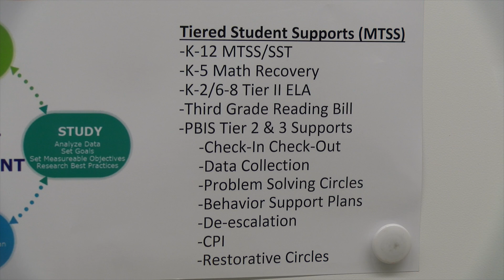Dateline Schools PBIS Wednesday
This week on Dateline Schools we talk to Mark Hanton about PBIS strategies teachers use to minimize behavior issues.